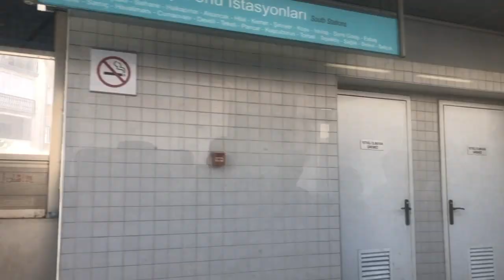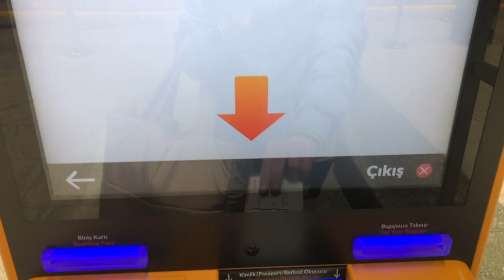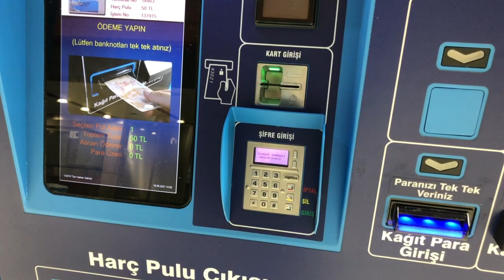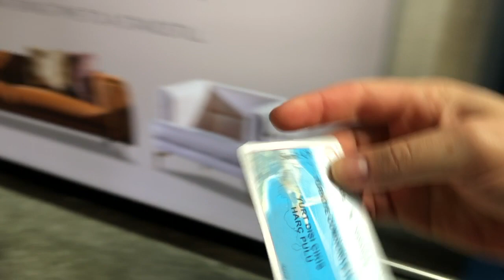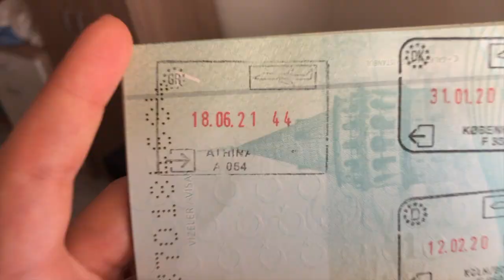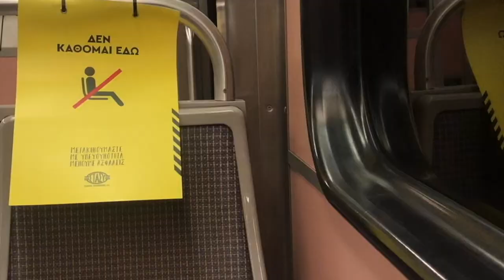COVİD Döneminde Yurt Dışı Uçuşu | Neler Yaşandı?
Herkese merhaba, ilk Youtube videom ile karşınızdayım. Erasmus Stajı kapsamında 18 Haziran'da gerçekleşen yurtdışı uçuşumu adım adım çektim. Uzun ve zorlu bir yolculuktu.

Merhaba ben Neval Ceren Zorlu. Hacettepe Üniversitesi Psikoloji Bölümü 4. sınıf öğrencisiyim. Olabildiğince videolar paylaşıp, yükleyeceğim.